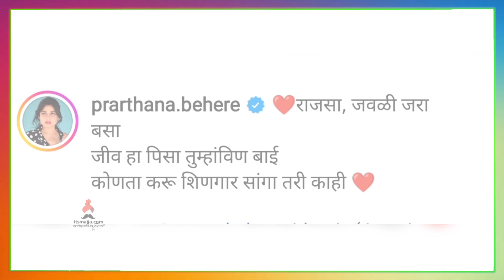पैठणी साडीत खुललं प्रार्थनाचं सौंदर्य | Prarthana Behere | Mazi Tuzi Reshim Gath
प्रार्थना बेहेरेच्या लूकवर चाहते घायाळ , चला पाहुयात
# Mazituzireshimgath